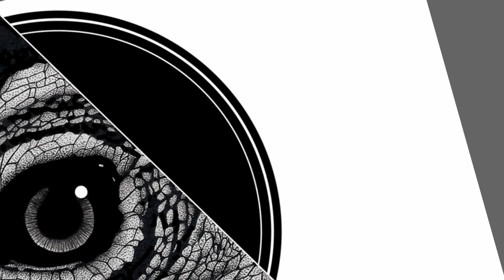The Essence of Evil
FAWM 2015, song 12 / 14